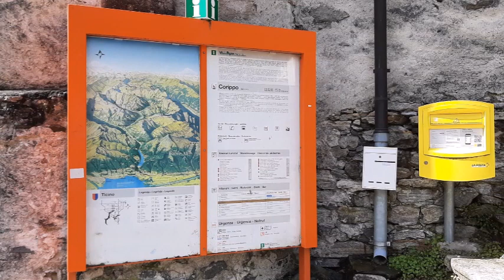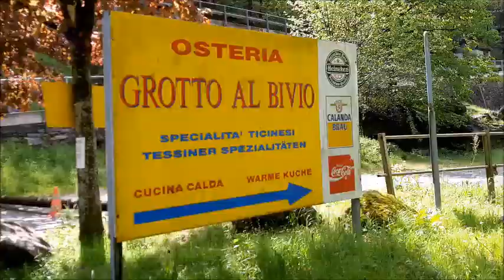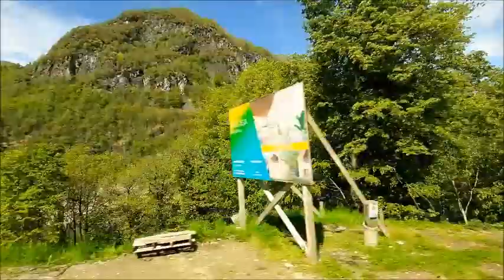CORIPPO 558 m. A.S.L.. VERZASCA VALLEY SWITZERLAND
"Corippo is the gentlest village in the Verzasca Valley. A triangular conglomeration of grey houses with black roofs cascading onto the church that bears the impact by standing diagonally." This is how the Ticino writer Piero Bianconi described this rare example of an authentic rural settlement south of the Alps. Perfectly preserved, Corippo is protected at national level. Its uniqueness lies in the harmony created by the simple architecture of the slate-roof stone houses, all oriented in the same direction and connected by narrow paths.